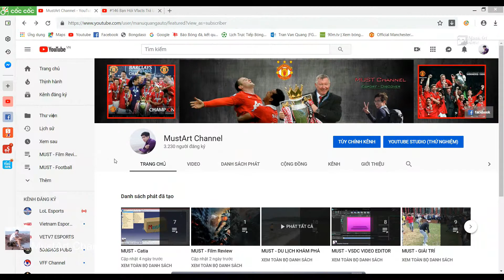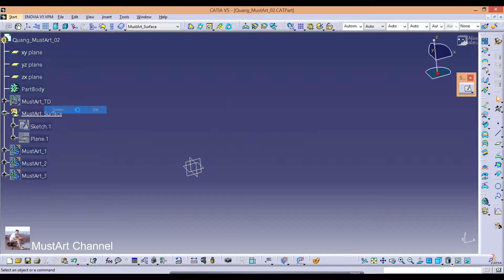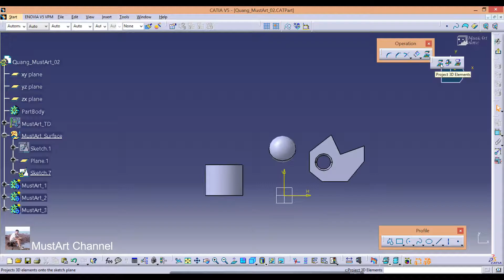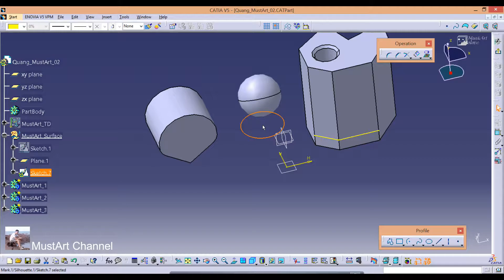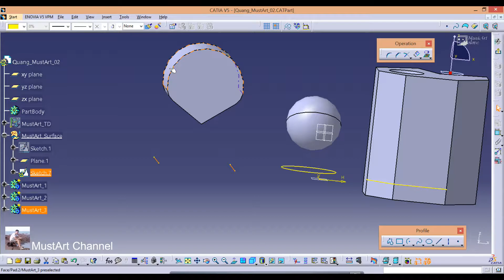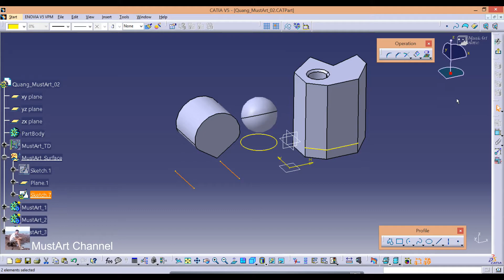CATIA V5 | Sử Dụng Operation Trong Môi Trường Sketch_Part 08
MustArt Channel - CATIA V5
Mọi thắc mắc và đóng góp ý kiến, bạn có thể cmt ở phần cmt của video, mình sẽ tiếp thu và nếu có thể mình sẽ giải đáp các ý kiến của các bạn.
Thanks !